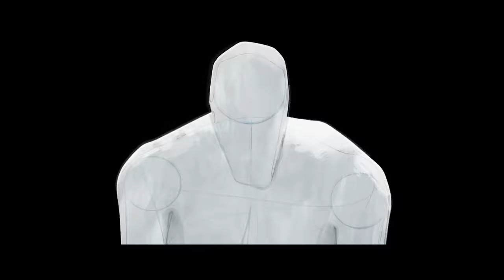Homem-Aranha: Através do AranhaVerso | Trailer 2 Dublado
A guerra dos aranhas está chegando. Homem-Aranha: Através do AranhaVerso estreia em 01 de junho exclusivamente nos cinemas. Assista ao novo trailer agora.